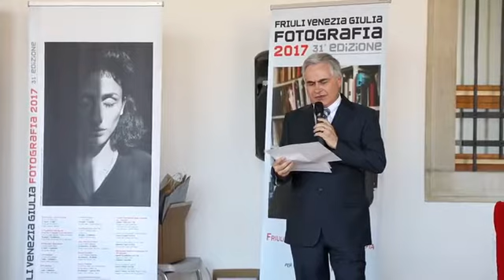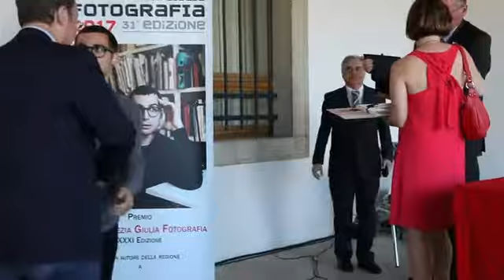Inaugurazione Friuli Venezia Giulia Fotografia 2017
Consegna del Premio Friuli Venezia Giulia Fotografia per un autore nazionale a Letizia Battaglia e per un autore della regione a Mattia Balsamini